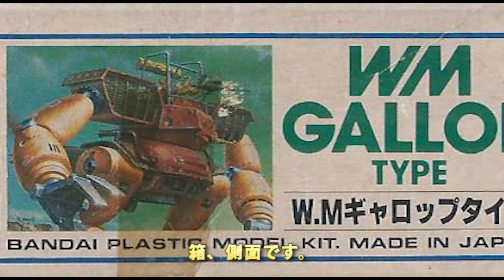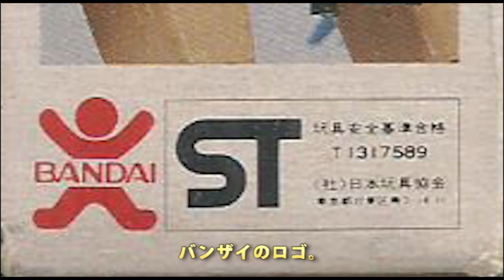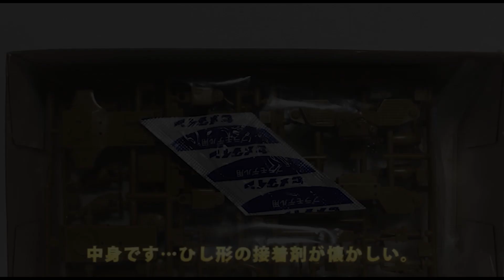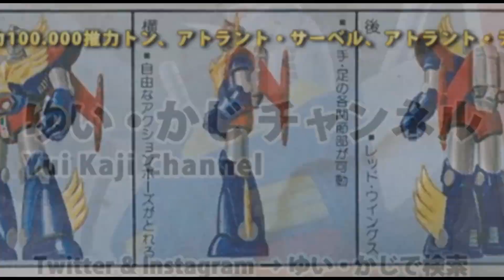戦闘メカ・ザブングル－ギャロップタイプ（バンダイ・1/144）/伝説の積みプラモデルレビューNo.109（製作しません）【ゆい・かじ/Yui Kaji】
積みプラモデルのキットを紹介する動画の第109弾は、バンダイから発売の「戦闘メカ・ザブングル」より、1/144 ギャロップタイプです。
1982年に発売です。

ウチにはガンプラ以外で、こういった勿体なくて作れないプラモデルがいくつか有ります。
W.Mギャロップタイプ ★惑星ゾラにおいてブルーストーン採掘用メカとして開発されたのがウォーカーマシンだ。ギャロップタイプは、オープントップの1人乗り小型WM。機銃を装備し、攻撃用としての機能をそなえている。★肩、ヒジ、腰、ヒザ、足首等の各部関節可動。アニメーションの中では表現しきれない細部のディティールまで精密に再現されています。

The 109th version of the video introducing the kits of stacked plastic models is 1/144 gallop type from "Battle Mecha Xabungle" released from Bandai.

There are some plastic models that can not be made without such a body besides gundam.
W.M gallop type ★ Walker machine was developed as a mechanism for mining bluestone on the planet Zora. The gallop type is an open-top single-seat compact WM. Equipped with a machine gun, it has a function for attacking. ★ Moveable joints of shoulder, elbow, waist, knee, ankle, etc. The details of the details that cannot be expressed in the animation are precisely reproduced.

【関連動画】
・【ホビーバー】プロフェッサーTKさんで激レアキット見せてもらった！

・【絶版】アオシマ プラモデル 巨大合体マシン タイガーシャーク＆アトランジャー〈素組編〉 TigerShark & ATRANJER Plastic Models

・思い出のガンプラキットレビュー集 No.1027 ☆ MASTER GRADE 1/100 カラバ量産型可変モビルスーツ MSZ-006A1 ゼータプラス（テスト機カラータイプ）

・可変オーガス/超時空世紀オーガス（イマイ・1/40）/伝説の積みプラモデルレビューNo.93（製作しません・おまけあり）【ゆい・かじ/Yui Kaji】

・エルガイム Mk-Ⅱ R3シリーズ/重戦機エルガイム（バンダイ・1/100）/伝説の積みプラモデルレビューNo.90（製作しません・おまけあり）【ゆい・かじ/Yui Kaji】

・アーマード バルキリー VF-1A（1/170・アリイ）/超時空要塞マクロス-Robotech/伝説の積みプラモデルレビューNo.35（製作しません）【ゆい・かじ/Yui Kaji】